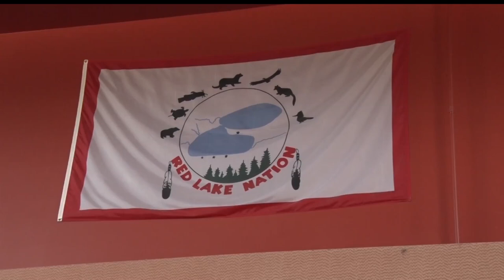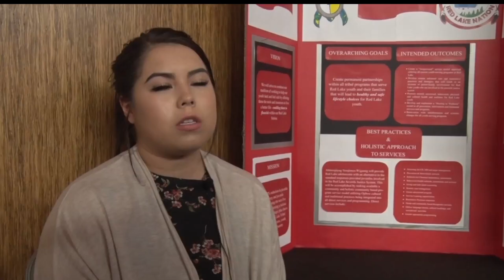Annual State Of The Band Address Delivered To Red Lake Nation